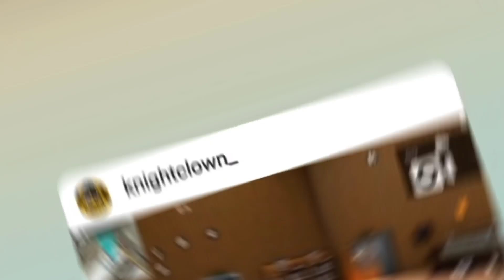இனி Shotgun-ல Scope😂||New m1887 skin||All new ob29 updates❤️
free fire OB29 updates tamil/free fire new event today tamil/free fire new event/ob29 updates/garena free fire